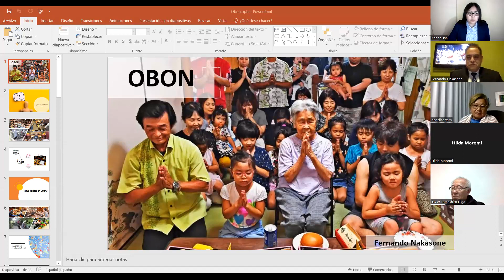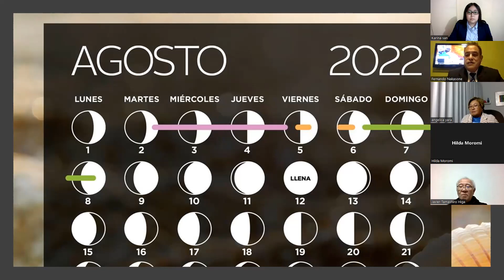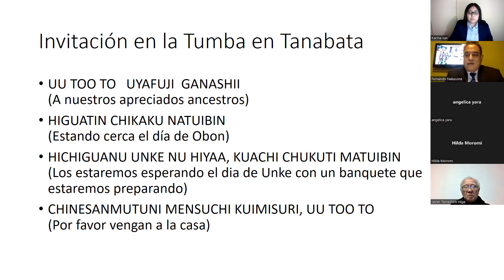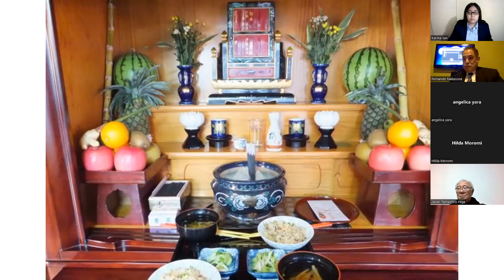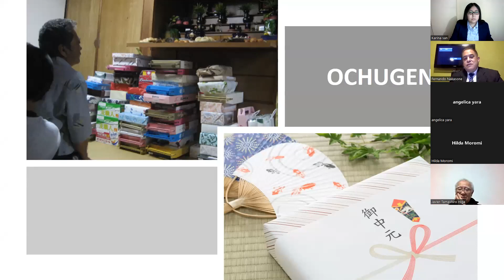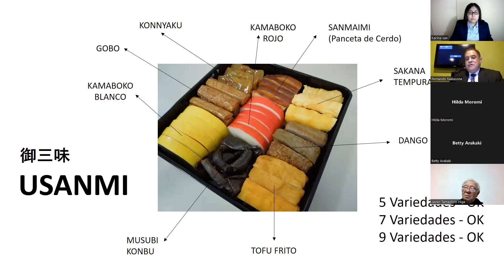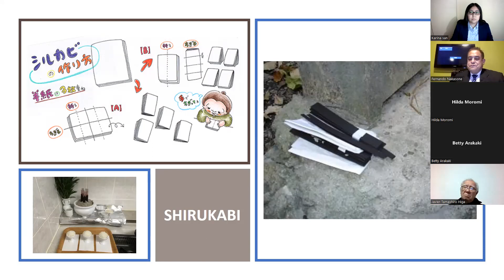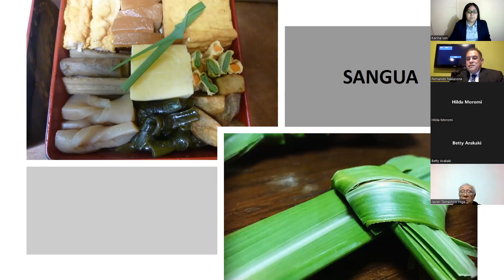Conferencia: Obon, costumbres y tradiciones.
Obon, costumbres y tradiciones. Expositor: Fernando Nakasone Nozoe.